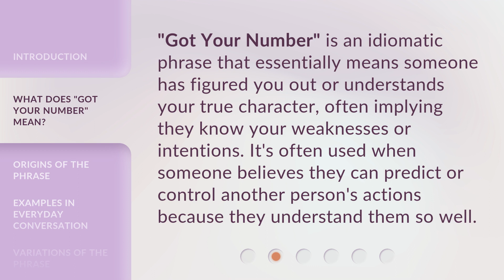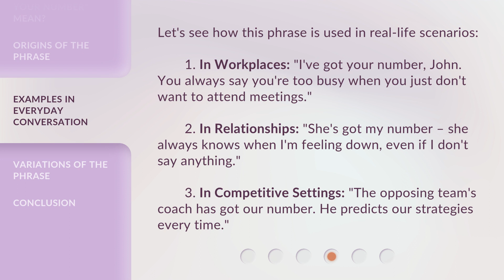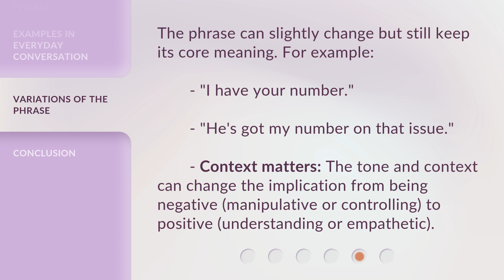Understanding the Phrase "Got Your Number"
Cracking the Code: Decoding the Phrase "Got Your Number" • Discover the hidden meaning behind the popular phrase "Got Your Number" and unravel its fascinating origins in this captivating video. Join us as we delve into the intriguing history and various interpretations of this enigmatic expression.

00:00 • Introduction - Understanding the Phrase "Got Your Number"
00:30 • What Does "Got Your Number" Mean?
00:53 • Origins of the Phrase
01:16 • Examples in Everyday Conversation
01:49 • Variations of the Phrase